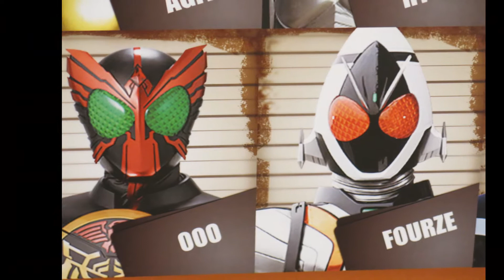Masked rider 幪面超人 仮面ライダーシリーズ 카멘라이다 시리즈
日本漫畫大師石森章太郎原作幪面超人，由東映於1970年起製作電視劇。

早期的作品，都是有關改造人與邪惡組織對抗的故事。而由《幪面超人古迦》起，故事的軸心加入了許多不同元素，甚至出現了騎士彼此之間的對決。

《超級英雄大戰GP 假面騎士3號》
（日語：スーパーヒーロー大戦GP（グランプリ） 仮面ライダー3号）:

假面騎士1號和假面騎士2號被最強的戰士假面騎士3號壓倒性力量擊敗後，邪惡的祕密結社修卡正式征服世界成功。

到現代，由於修卡的關係人類已經被消滅殆盡，後世的假面騎士們的存在也分裂為正義和邪惡的。

正義的一方守護剩餘不多的人類而戰；邪惡的則作為修卡的手下為了消滅前者而行動著。

一天，修卡手下的假面騎士Drive / 泊進之介遇上了假面騎士3號變身者黑井響一郎，不知怎的事情就演變成了和他一起和修卡對戰。另一方面，正義的假面騎士們為打倒修卡的行動開始。